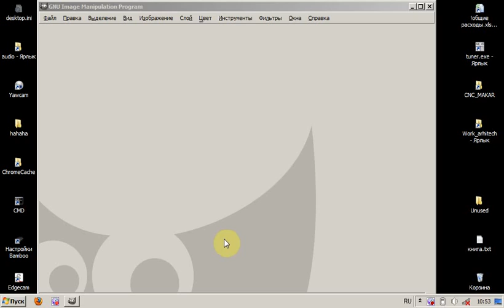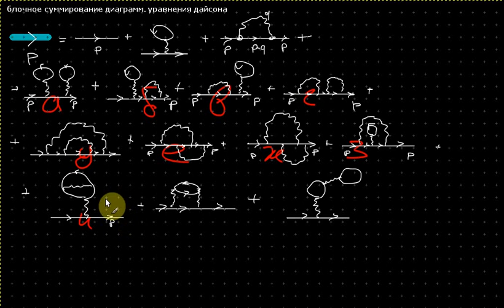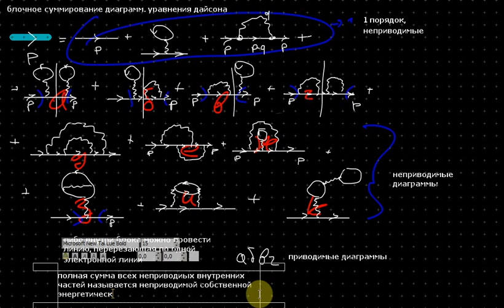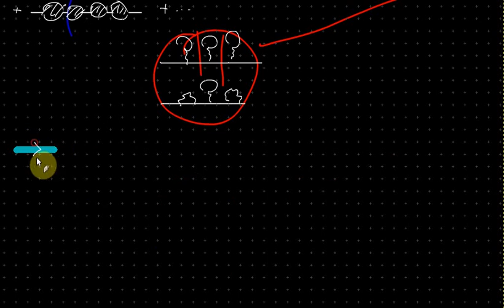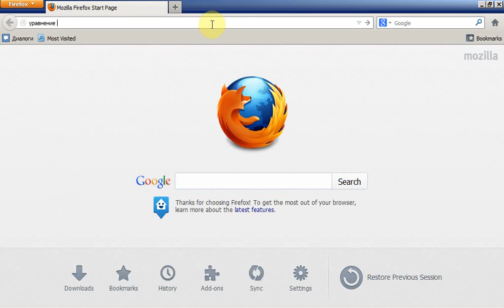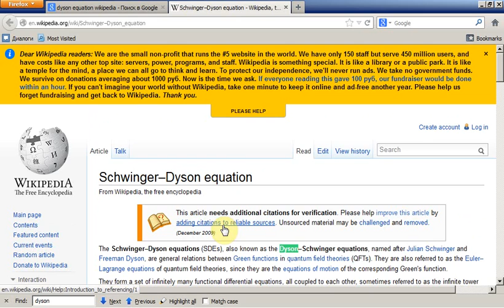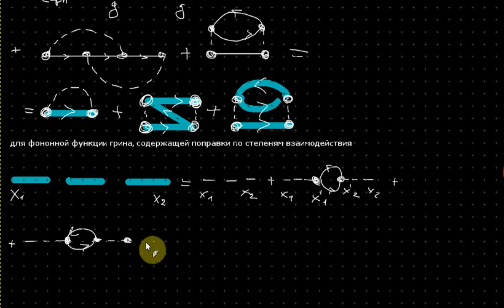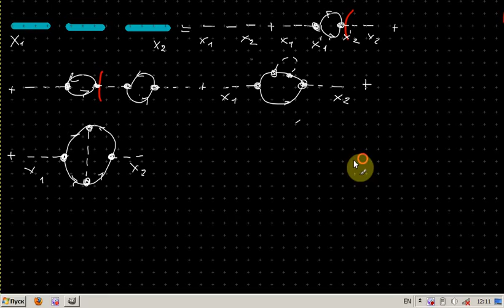Полевые методы. Лекция 8